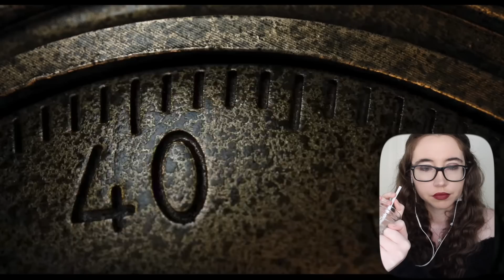THAT PLOT TWIST?!?! 💀 | wednesday reaction & commentary: episodes 5-8!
ahh we made it through in one piece & (mostly) alive!! (rip weems, sorry for doubting you the entire season oops) but i hope you guys had some fun watching this series together!! now to cross our fingers & hope for season 2 😂 anyways - thanks for watching, guys!! i'll see ya for the next one :)

timestamps ↓
00:00 intro
00:35 episode 5: you reap what you woe
08:54 episode 6: quid pro woe
18:27 episode 7: if you don't woe me by now
28:46 episode 8: a murder of woes

YOUR MENTAL HEALTH MATTERS.
YOU MATTER.

wednesday 1x5: you reap what you woe
wednesday 1x6: quid pro woe
wednesday 1x7: if you don't woe me by now
wednesday 1x8: a murder of woes